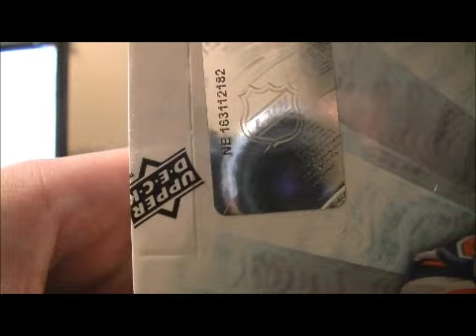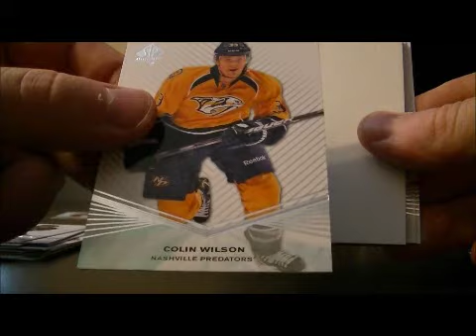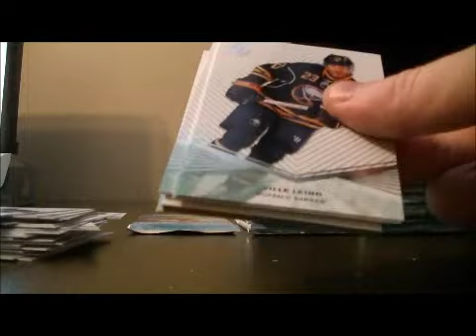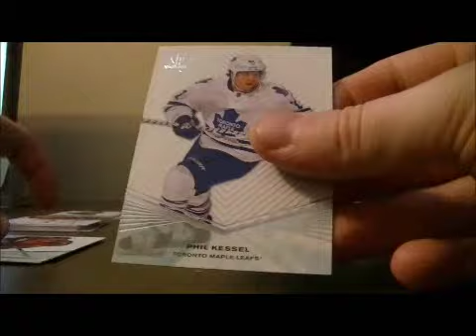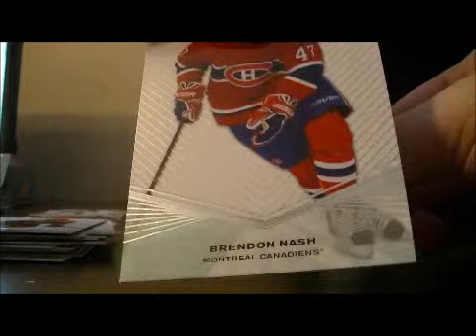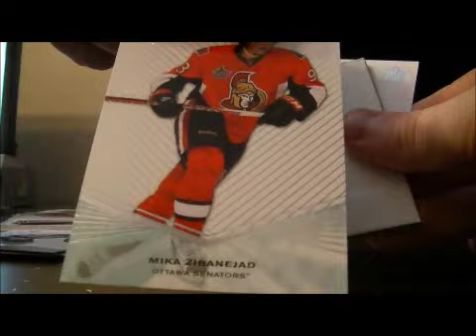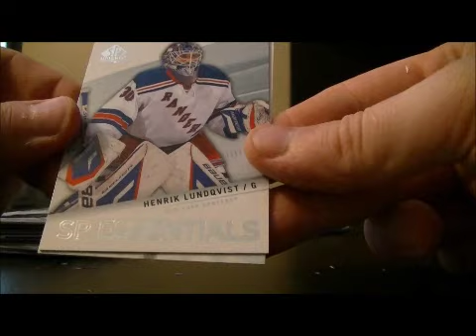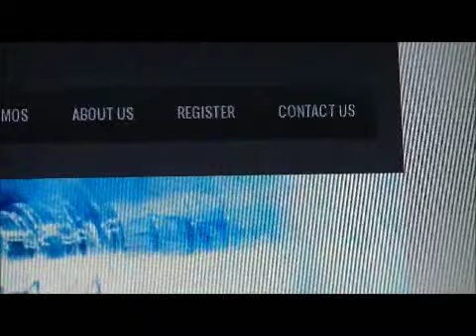2011-12 Upper Deck SP Authentic Box Break #2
We will be going live on BlogTV July 15th for our first ever group breaks. Hope to see you then!